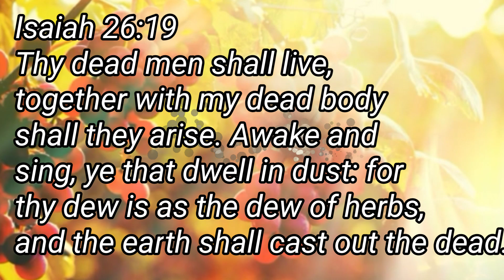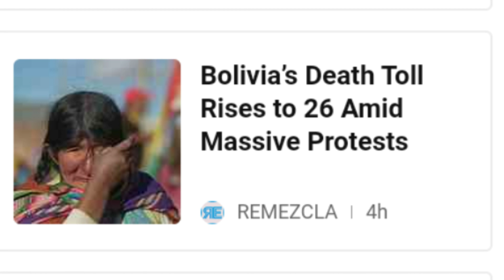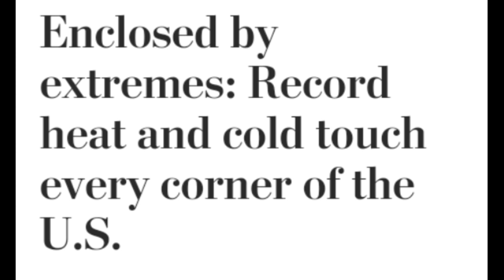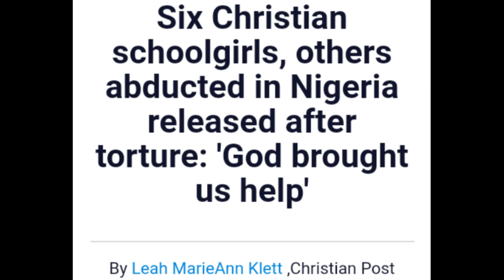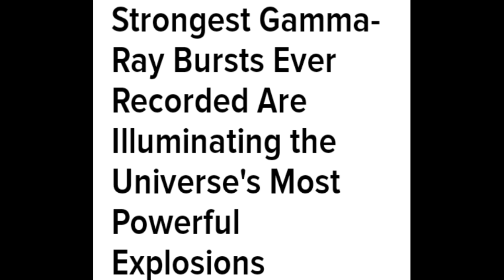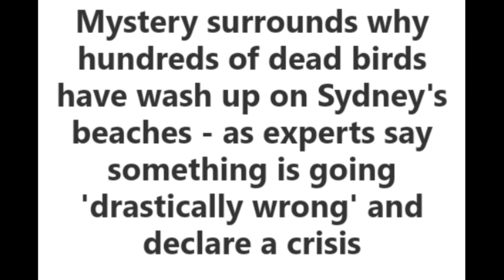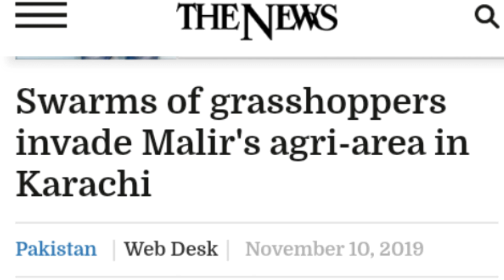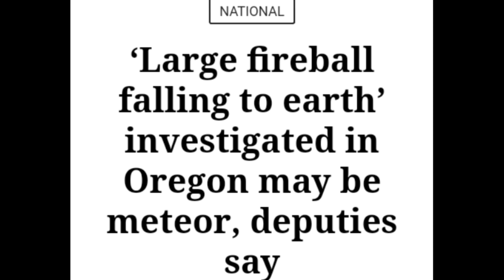The signs of the times... end times news compilation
news compilation showing that we are living in the last days